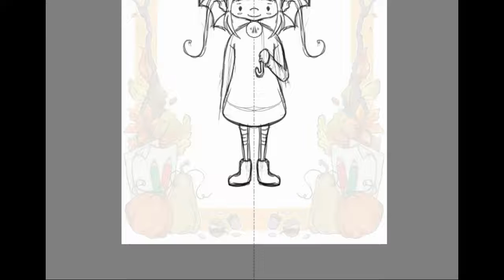Autumn Activity Book Cover Sketching in Krita - Timelapse illustration process - Exclusive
This is an "unusual" exclusive look-inside for my preparations of the new, autumn edition of my activity book series "Adventurous activities with Helga, Zira and Bitsy" ( previews numbers are already available in Amazon & CreateSpace stores ).

The timelapse sketching process of the main characters is added.

Tools: Krita on Ubuntu Studio & Wacom Bamboo Pen Tablet